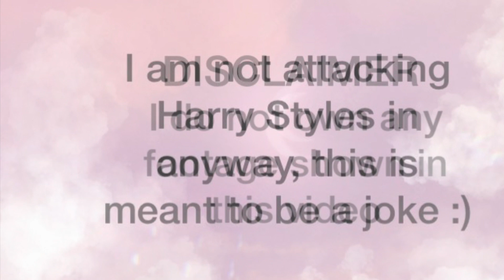Harry Styles - Kiwi - sped up with higher pitch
This video is not meant to attack Harry Styles in anyway. The original song is slowed down and has a lower pitch, it is called kiwi